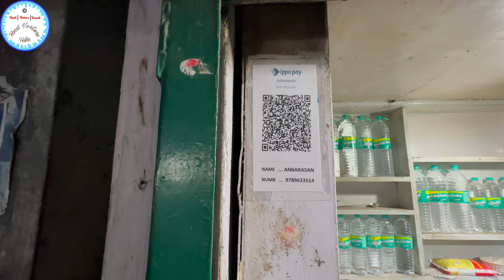Velankanni Budget Friendly Breakfast near Velankanni Church | Idly, Egg Dosa, Omelette, Snacks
Hello Folks,

breakfast in velankanni
budget friendly breakfast in velankanni
street side breakfast in velakanni
snacks in velankannni
velankanni church view
shrine basilica
velankanni annual feast
main shrine
idly
vadai
dosa
pongal
poori

velankanni family rooms
best biryani in velankanni
velankanni church nagapattinam
velankanni beach today
Pondicherry food places
hotel picnic velankanni
hotel annai bay velankanni
trichy early morning food
trichy best street food
velankanni church review
tomato chutney

Buttermilk vendor
Portuguese Sailors
3 Miracles
Mount Mary Feast bandra
Roman Catholic shrine
AVE MARIA
Virgin Mary

Matha Kulam
Our Lady's Pool
Minor Basilica
Lower Basilica Church
Upper Basilica Church
Our Lady's Tank
Pope John Paul XXIII
Rome
Minor Basilica
Major Basilica
holy oil
Shrine rooms
Adoration Church
Assisi Block

Velankanni Church Latest View with high-quality video ie ultra high definition. HD,UHD,
Velankanni xmas 2023
Velankanni Christmas 2023
Velankanni december 2023.
Virgin of velai
Virgin Mary
Virgin mother Mary
Divine healer
Mori Mai
Lourdes of the east
Holy rosary
Noman Moriye
Konkani Mass

Velankanni Basilica
Velankanni Matha
Velankanni Mada
Velankanni Mata
Morning star
one of the biggest Jesus christ Statue in India
one of the biggest Jesus christ Statue in Tamilnadu

ஆரோக்கிய அன்னை
Annai Velankanni
Arockiya Annai Velankanni koil
Velankanni Christmas 2023
Velankanni Christmas mass 2023
Velankanni Matha
Velankanni seafood
Ave Maria
Vailankanni Matha
Vailakanni Mada
Vailankanni Mata
Velankanni during rainy days.
Velankanni xmas 2023
Velankanni xmas 2023 mass
Konkani Songs

3 MIRACLE TOWN - OUR LADY OF GOOD HEALTH - Velankanni